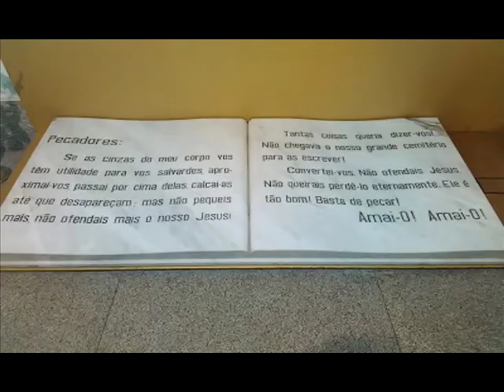BEATA ALEJANDRINA DE BALASAR: 13 - 14 OCTUBRE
Madre de Jesús y Madre nuestra, escucha nuestra oración.
Consagramos nuestros cuerpos y nuestros corazones a ti.
Moldéanos, Santísima Madre, llénanos de tu amor.
Ponnos, como a Alejandrina,  cerca del tabernáculo de Jesús
para que nosotros también podamos servirle como lámpara mientras existamos en este mundo.
Bendícenos, santifícanos¡Oh, amorosa Madre del Cielo!,
Haznos a nosotros también prisioneros de amor.
Purifícanos de forma que deseemos hasta lo indeseable por amor a tu Hijo y Señor Nuestro, Jesucristo. Purísima Beata Alejandrina
que con los méritos de tu vida, has alcanzado un lugar cercano
a la Madre de Nuestro Señor, te rogamos tu intercesión para conseguir de la Santísima Virgen ayuda y solución urgente para los problemas que nos afligen. (Hacer la petición)...  Amén